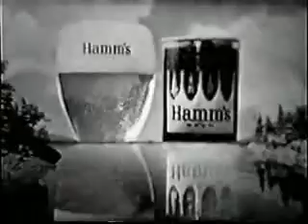Рекламный ролик пива Hamm's